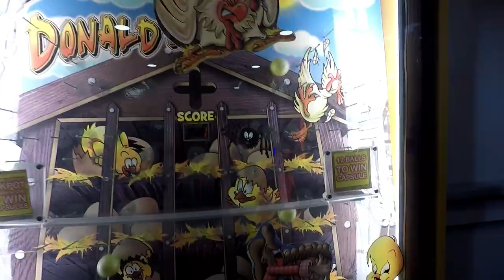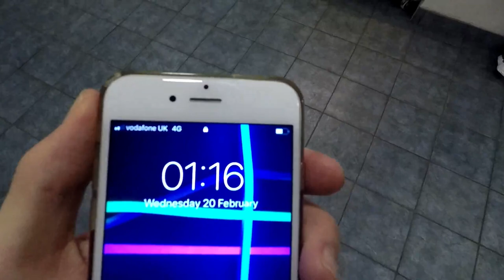I spent the night in a arcade (OVER NIGHT CHALLENGE)